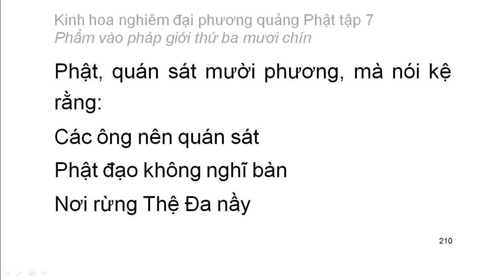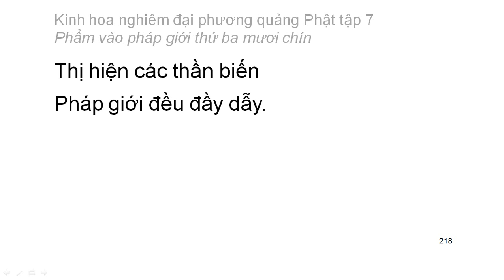Tập 7: Kinh hoa nghiêm: Phẩm vào pháp giới thứ 39 - chữ to dễ xem rất hay (14)